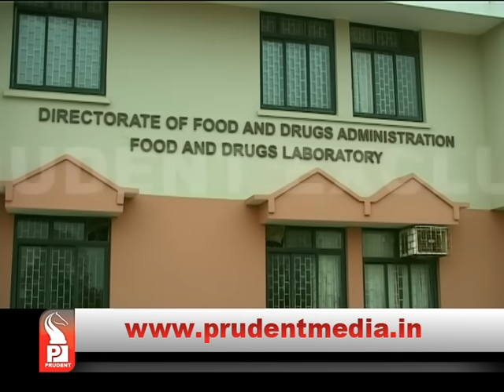‘FORMALIN WASH’ OR ‘EYEWASH’? PRUDENT’S BORDER CHECK POST EXPOSE _Prudent Media Goa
‘Formalin in Fish’ issue had created a high frequency debate throughout Goa from streets to the Assembly. No sooner the issue was hyped all over, Government issued ban on fish import. Coming into action FDA minister Vishwajit Rane put FDA into activation by providing them necessary kits for the tests of fish imported in Goa. FDA Minister Vishwajit Rane announced the plan of action wherein on two points entry was allowed with well equipped FDA teams along with police and fisheries dept team.
In a exclusive expose by Prudent media, it has been revealed that the FDA checking on these points is just a eye washer. Just a single piece of fish is brought to the FDA team to approve the full container of fish.